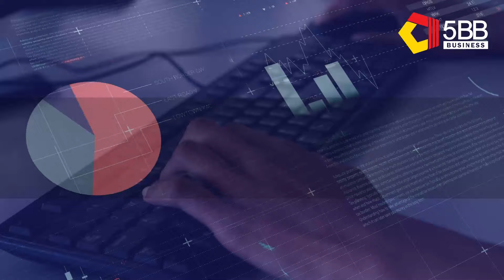5BB Business | for Insurance Industries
🏢 မြန်မာ့ထိပ်တန်း Insurance Companies ကြီးများ အသုံးပြုနေကြသည့် Ultra Fast 5BB Business Internet ကို အခုပဲတပ်ဆင်လိုက်ပါ။ 🤝🏻🌐

မြန်မာ့အာမခံလုပ်ငန်းကြီးများတွက် internet သည် မရှိမဖြစ် business requirement တစ်ခုဖြစ်ပြီး လူကြီးမင်းတို့၏ insurance payment system များ၊ policy management system (PMS) များ၊ data management များ နှင့် risk assessment analysis လုပ်ငန်းများကို အဆင်ပြေချောမွေ့အောင် အကောင်းဆုံး internet ချိတ်ဆက်မှုများဖြင့် ပြုလုပ်ထားသော 5BB Broadband ၏ လုပ်ငန်းသုံး Ultra Fast 5BB Business Internet ဖြင့်မိတ်ဆက်ပေးပါရစေ။

💼 အာမခံကုမ္ပဏီများအတွက် အကောင်းဆုံးရွေးချယ်မှုဖြစ်သည့် 5BB Business Internet သည်.
✅ Insurance လုပ်ငန်းများတွင် အရေးပါသော Software များအတွက် ပိုမိုကောင်းမွန်သော ချိတ်ဆက်မှုဖြစ်ခြင်း၊
✅ Company ဝန်ထမ်းများအတွက် Up Stream - Down Stream များတည်ငြိမ်ခြင်း၊
✅ လူကြီးမင်းတို့လုပ်ငန်းများအတွက် ဝယ်ယူထားသော Bandwidth ကို 100% အပြည့်ရရှိနိုင်ခြင်း၊
✅ ဝန်ထမ်းများအားလုံ၏ safety & security အတွက် CCTV footage များကိုလဲ 5BB Business ၏ Premium Internet ကိုအသုံးပြု၍ CCTV Cloud Data Center မှတစ်ဆင့် လုံခြုံစွာ monitor လုပ်နိုင်ခြင်း၊
✅ နောက်ဆုံးပေါ် WIFI-6 နည်းပညာပါဝင်သော Mesh Router များအခမဲ့ တပ်ဆင်ပေးခြင်း၊
✅ လုံခြုံသော Internet Data security များရှိခြင်း၊
✅AAE-1 ရေအောက်လိုင်းများနှင့် International Back-up လိုင်းများထားရှိထားခြင်း
✅ Global နှင့် International ချိတ်ဆက်မှုများရှိခြင်းကြောင့် လူကြီးမင်းတို့၏ အာမခံလုပ်ငန်းများအားလုံးအတွက် ယုံကြည်စိတ်ချရမှုရရှိနိုင်မှာဖြစ်ပါတယ်။
ဒီလို Business Competitive အားသာချက်များကို လူကြီမင်တို့၏ စီးပွားရေး performance များနှင့်လည်း ကိုက်ညီအောင်အကောင်းဆုံးစီစဉ်ပေးမှာဖြစ်သည့်အတွက်ကြောင့် ယခုပဲ Ultra Fast 5BB Business Internet ကိုတပ်ဆင်လိုက်ပါ။
𝟓𝐁𝐁 𝐁𝐮𝐬𝐢𝐧𝐞𝐬𝐬 𝐈𝐧𝐭𝐞𝐫𝐧𝐞𝐭, 𝐌𝐲𝐚𝐧𝐦𝐚'𝐬 𝐅𝐚𝐬𝐭𝐞𝐬𝐭 𝐏𝐫𝐞𝐦𝐢𝐮𝐦 𝐈𝐒𝐏 𝐍𝐞𝐭𝐰𝐨𝐫𝐤